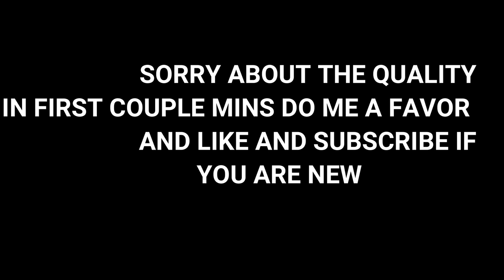GUY TRYS TO SALE ME FRENCHIE MIX WITH BULLY !!!!!